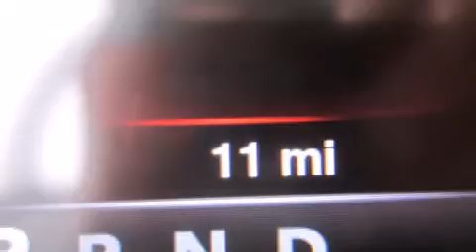2013 RAM 1500 Para La Venta en Fort Smith AR 72908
Haz clic aquí para ver el precio Hemos tenido el honor de servir a la zona de Fort Smith AR , le prometemos que su experiencia superará sus expectativas ! Year : 2013 Make : RAM Model : 1500 Engine : Motor con 6-Cil de 3.6L Trans . : Millaje : 11 Stock : DS591039 Breeden Dodge Chrysler Jeep 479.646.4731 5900 Highway 71 S Fort Smith , AR 72908